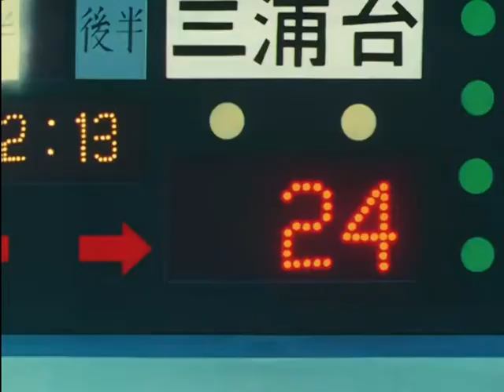Kembalinya sang 3 pointer - Hisashi Mitsui l Slam Dunk